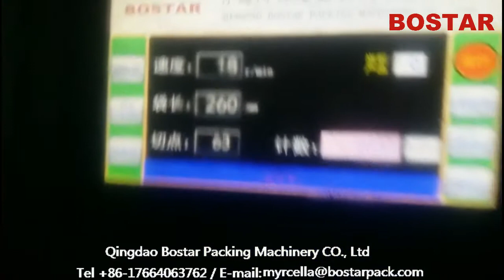Automatic Horizontal Patties Packing Machine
Main Features

1) Three servo motor driven; no product no pack; auto feeding.

2) Human machine interface, PLC program.

3) Photo cell sensor, auto tracking for cutting position.

4) Film holder with auto centering device.

5) Security protective measures reach EU CE certificate.

6) Box motion type end sealer with hermetic sealing.

7) 10 recipes: keep up to 10 product recipes.

8) Cantilevered touch screen.

9) Adjustable bag former.

10) Gusset fold devicce.

11) Alarm device for emergency stop.

12) MIS ( Misplaced Item Skip ) device.

13) Resetting end sealer cutter quickly by manual handle while cutting products.